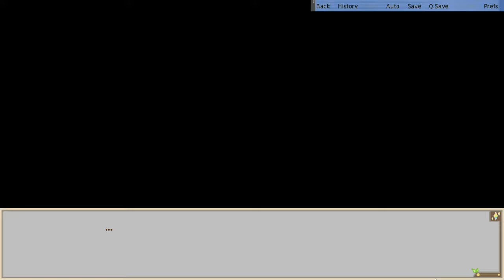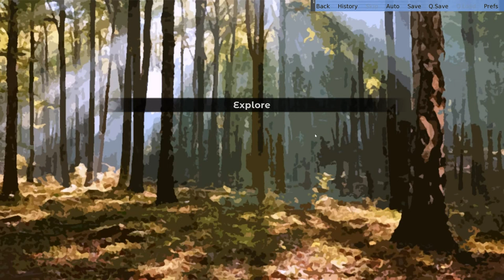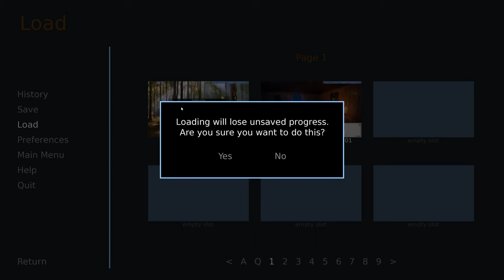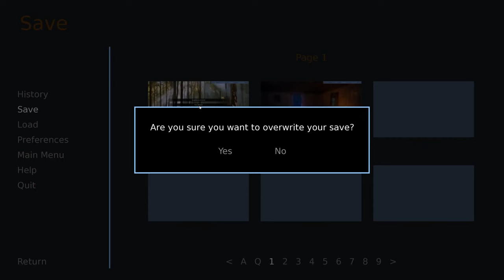Max Shows Off- Hero's Advent #4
And Cassian gets into a little bit of trouble with some very naughty plants...

Seeing Max shirtless was a great teaser, but then the game decided to force me to full-on censor the entire screen for several minutes.